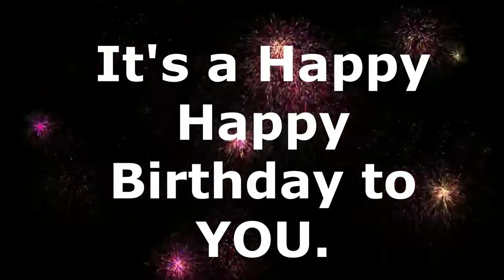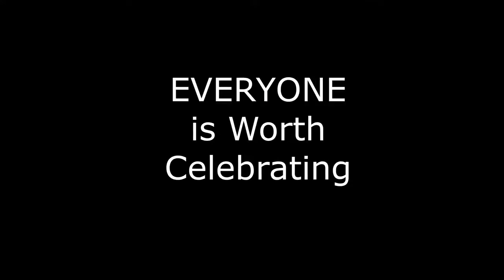Birthday Song For Jane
Birthday Song for Jane  - Happy Happy Birthday to You.

On iTunes and Streaming Services.